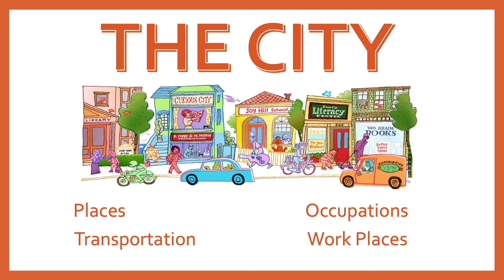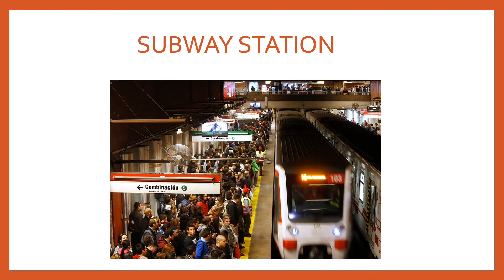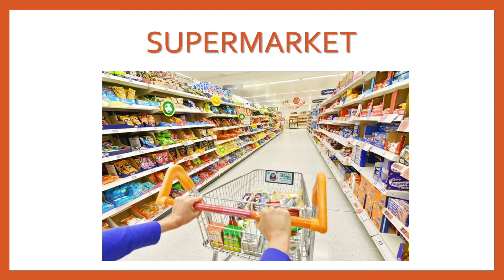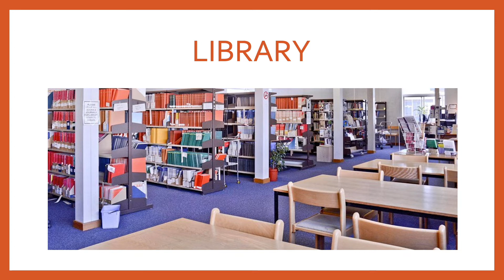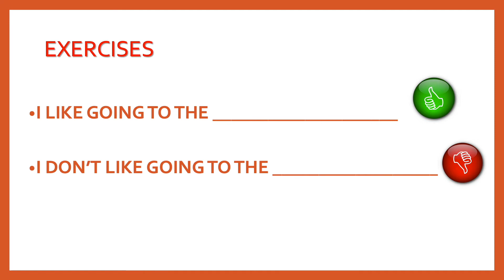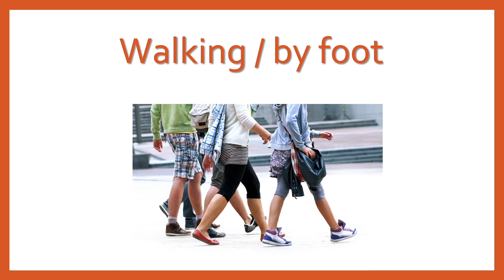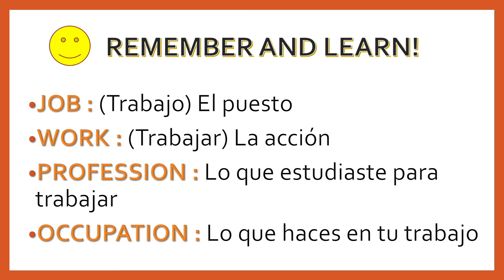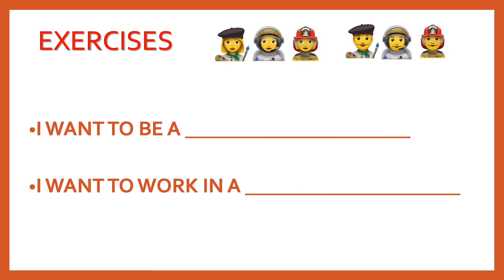Lesson: The City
In this video you can learn vocabulary about the city, means of transportation, vehicles, places in the city, jobs and occupations. Hope you like this video.